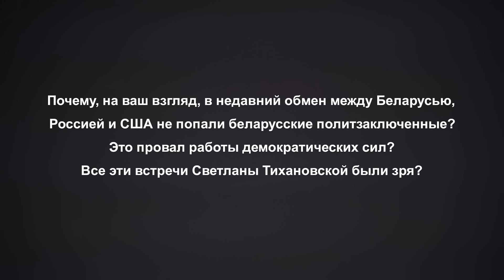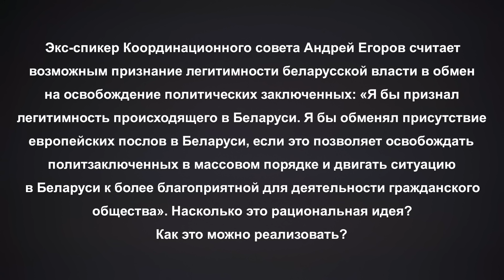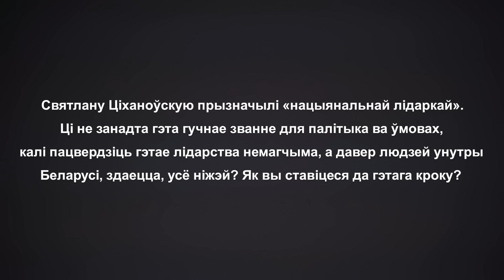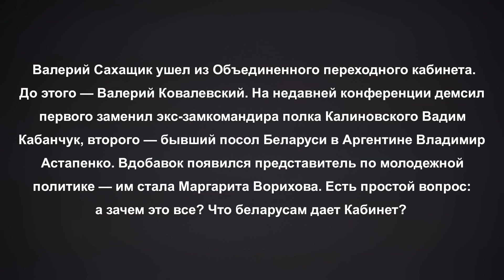Шрайбман ответит: обмен без беларусских политзаключенных, выборы-2025, легитимность Лукашенко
Почему в недавний обмен между Беларусью, Россией и США не попали беларусские политзаключенные? Это провал работы демократических сил? Все эти встречи Светланы Тихановской были зря? Что реального демсилы могут сделать на президентских выборах в 2025 году? Признание легитимности беларусской власти в обмен на освобождение политических заключенных - рациональная идея? Эти и другие злободневные вопросы задали нам вы. Мы переадресовали их политическому аналитику Артему Шрайбману и записали новый выпуск проекта «Шрайбман ответит».

00:00 Почему в недавний обмен не попали беларусские политзаключенные?

02:33 Признание легитимности Лукашенко может помочь освобождению политзаключенных?

06:11 Як вы ставіцеся да прызання Ціханоўскай «нацыянальнай лідаркай»?

10:13 Что демсилы могут сделать на выборах в 2025 году?

13:10 Зачем Объединенный переходный кабинет беларусам?

Больше новостей и других интересных вещей вы найдете в нашем Telegram-канале